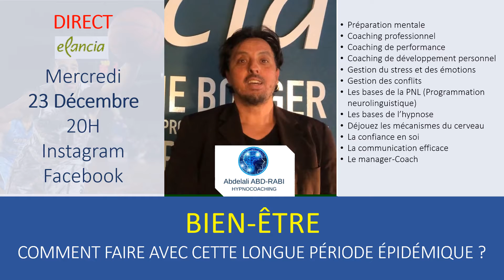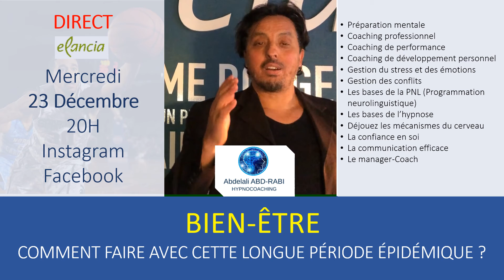Bien-être et épidémie : Facebook Live avec Elancia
Le 23 Décembre à 20 h